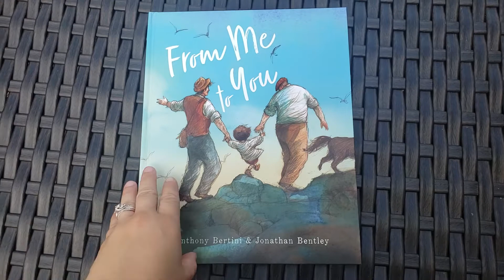Usborne Books & More- From Me to You